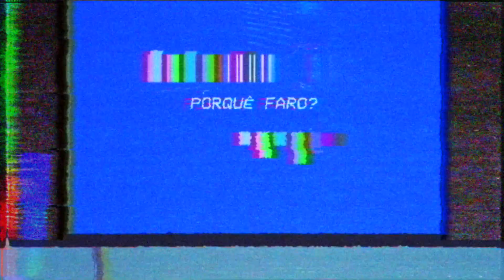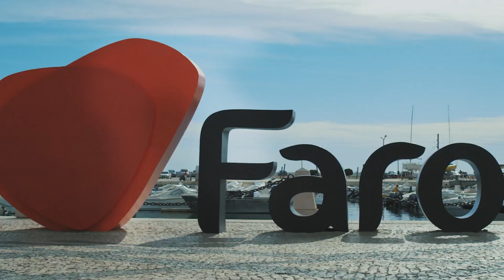Porquê Faro? | Making Of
Client: Município de Faro
Director: João Viegas
Director of Photography: Pedro Matos
1º AC: Patrício Faísca
2º AC:Tiago da Cruz
Sound Director: André Ferreira
Drone Pilot: Ricardo Flôxo
Drone Camera: Tiago da Cruz
Make Up: Susana Aleixo
Art Direction: Marcelo Guerreiro
Making of: Tatiana Costa

Edition: Patrício Faísca
Visual Effects: Patrício Faísca
Colorist: Patrício Faísca
Post-Production Audio: André Espada